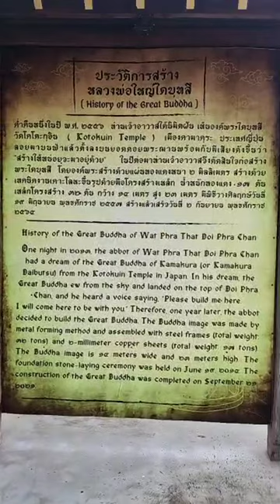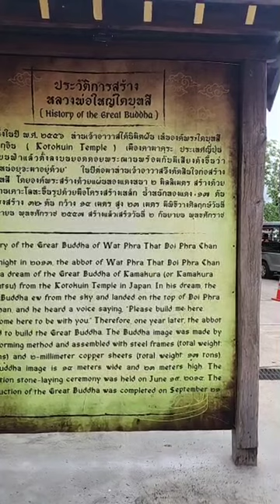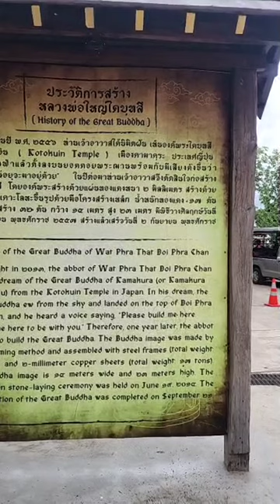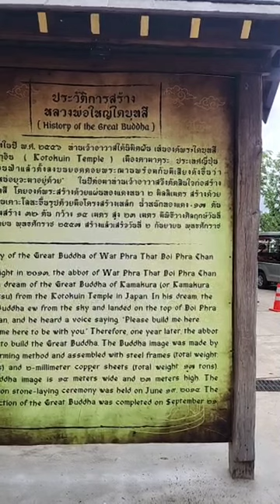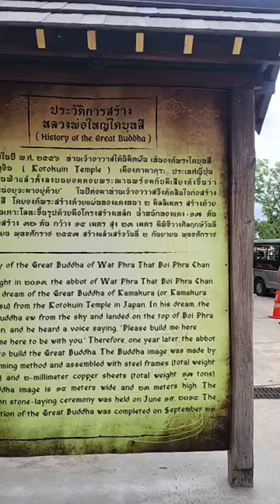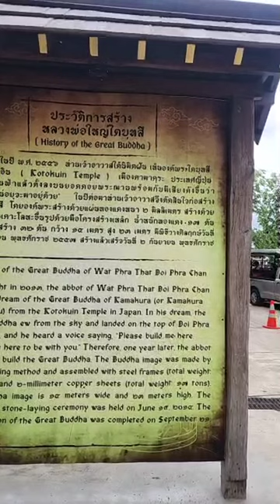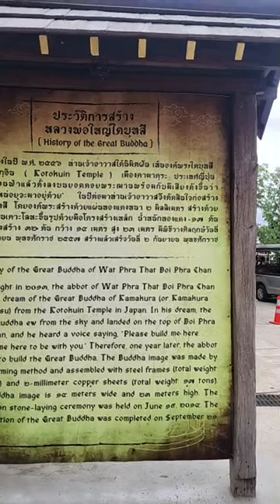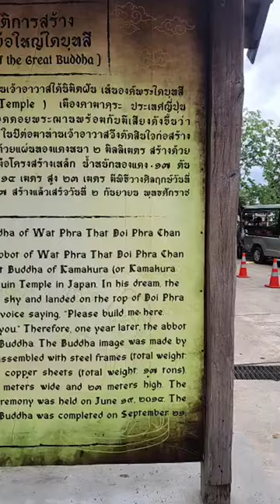13/07/67-ธรรมะหนึ่งกำลังใจ วิโรจน์ชยาภรณ์ ได้แพร่ภาพสด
13/07/67-ธรรมะหนึ่งกำลังใจ วิโรจน์ชยาภรณ์ ได้แพร่ภาพสด